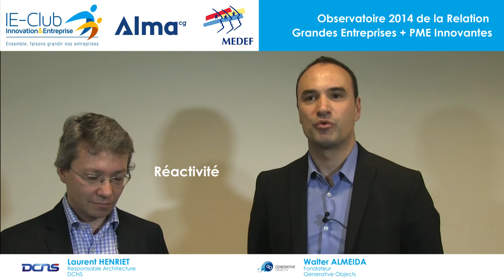Binôme 2014 - DCNS + GenerativeObjects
Laurent HENRIET (DCNS) et Walter ALMEIDA (Generative Objects) présentent leur collaboration dans le cadre de la 10ème édition de l'Observatoire de la Relation Grandes Entreprises + PME Innovantes de l'IE-Club (en partenariat avec Alma Consulting Group et le MEDEF).